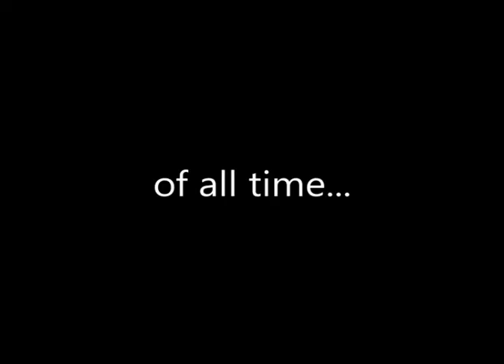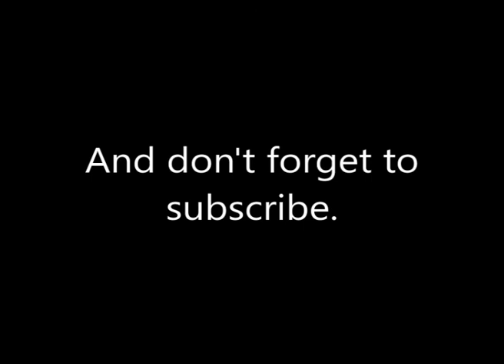Carolina Cobra update (Concept Coaster Craft)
I remade the Carolina Cobra because the first attempt wasnt quite right.